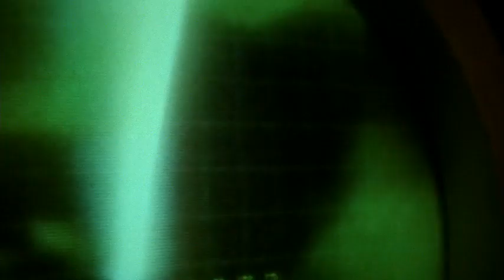Cone Heads Movie Trailer (1993)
♠ Title: Cone Heads
♠ Published: 1993
♠ Genre: American Sci-Fi Comedy Film
[Links]

♦ Cone Heads  Amazon Prime Video